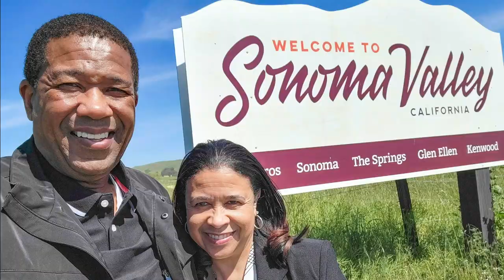RSA Conference 2023, San Francisco, CA,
Salley Eaves and Kevin L. Jackson deliver "3 a Day" coverage of the RSA cybersecurity conference, April 24-27, in San Francisco, California,